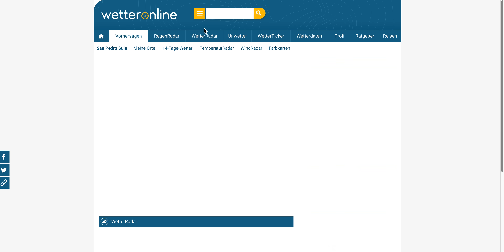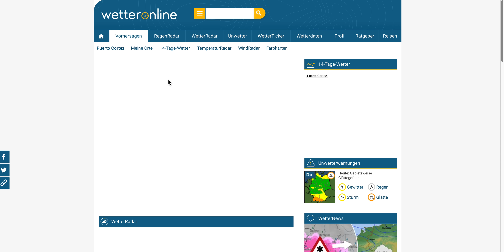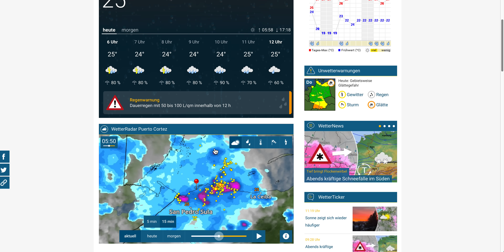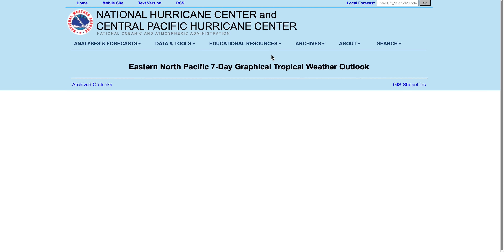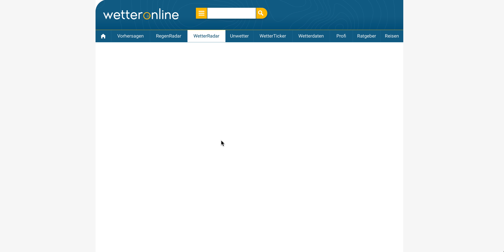¿Nuevos Ciclones Tropicales? Atentos hoy a las lluvias en Honduras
El frente frío nº 10 sigue su curso hacia el interior del Atlántico, pero sigue dejando lluvias muy importantes durante el día de hoy en Honduras; sobre todo la zona norte. Se esperan acumulaciones de más de 50 mm en 12 horas.
Analizamos si hay probabilidades de la formación de nuevos ciclones tropicales hasta el final de noviembre.